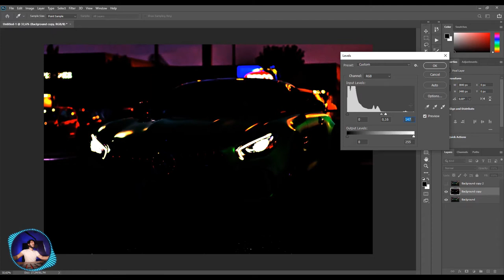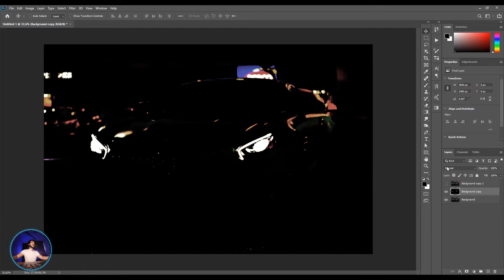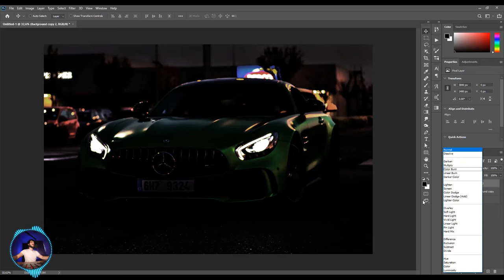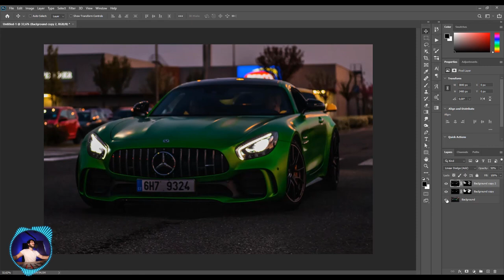Como criar EFEITO BLOOM no PHOTOSHOP